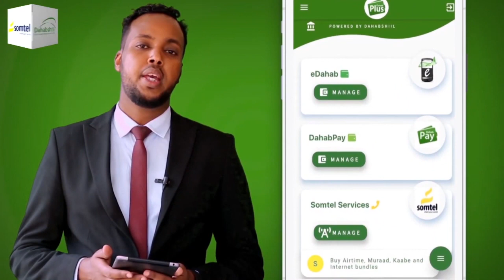Taliyaha Ciidanka Boliska JSL Ayaa u Mahad-naqay Shacabka sidii ay ula shaqeyeen Wakhtigi Doorashada